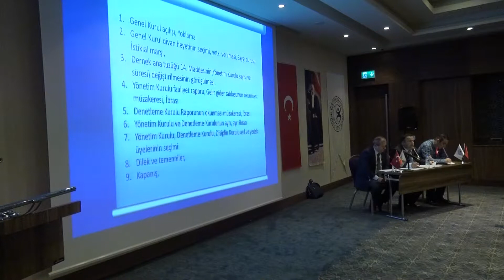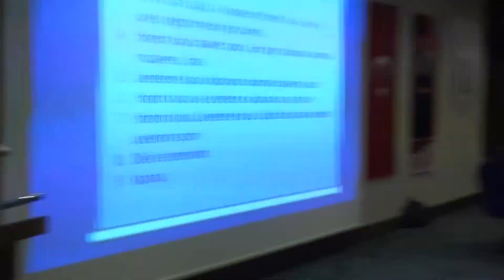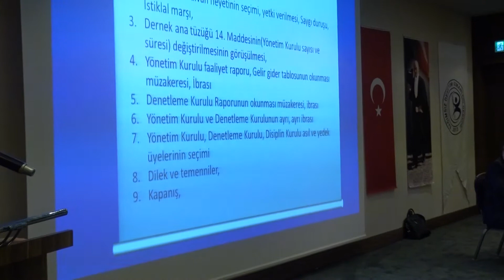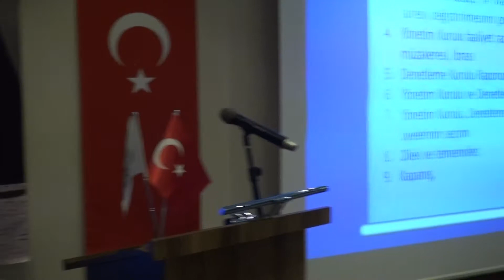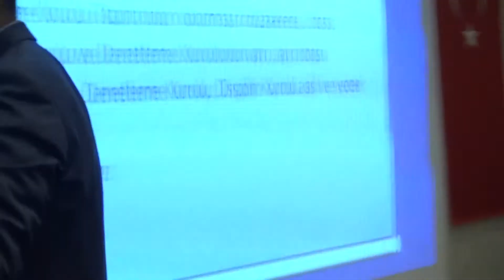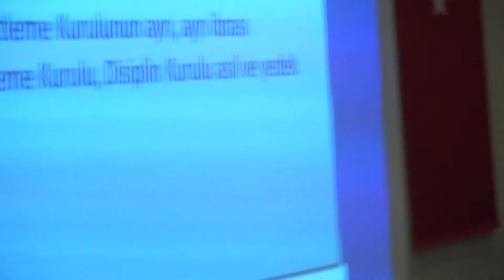İKTİSADİ TV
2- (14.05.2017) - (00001) -  Divan Başkanı Hakan Taştan, Gündem Gereği  Yapılacak Olan Değişiklikler Hakkında Bilgi Vermesi İçin  BADUDER Başkanı Recep Önem'i Kürsüye Davet Etti.